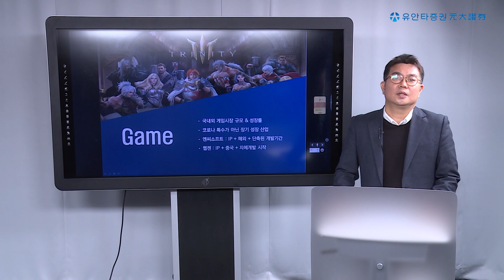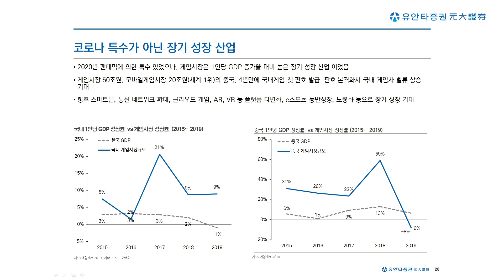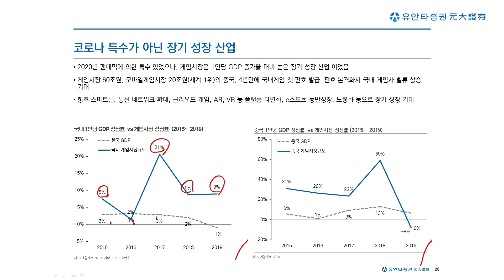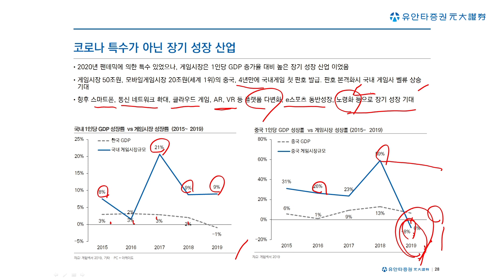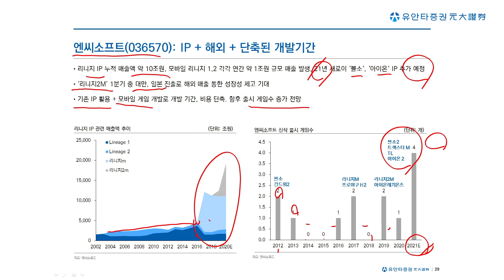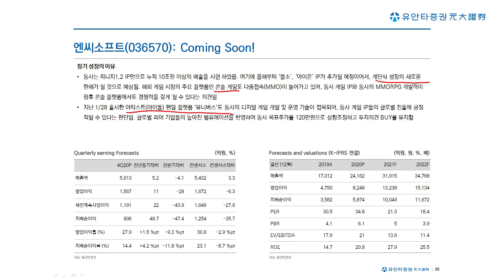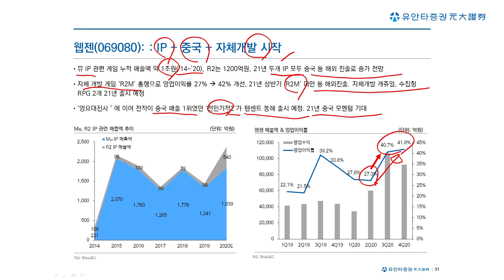[리서치 기초세미나] 게임, 소득증가율보다 높은 게임 성장률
주식 관련 정보가 필요하다면?